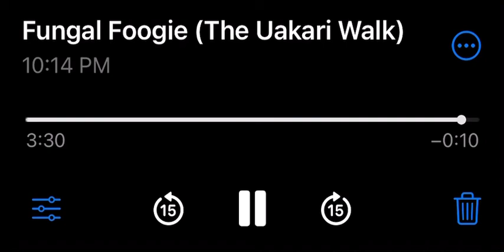Rodeo Clown- Fungal Foogie (The Uakari Walk) (slightly better audio)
Artist: Rodeo Clown
Track: Fungal Foogie (The Uakari Walk)
Album: Denim Pickle
Release Date: 10 June 2022

Lyrics:

Wanna jump in the jungle
Where romance is fungal?
You don’t gotta do no dishes!

We can sip turtle tears,
Have a hump, shake our rears,
And go swimmin’ with all o’ the fishes

Honey, let’s go wild
In the wild
Nature’s callin’,
Let’s go take a piss!

Monkey walk like you’re covered in bugs
Monkey walk like a jug full o’ slugs
Monkey walk like the time that you saw flashin’ lights and you swallowed up all o’ yr drugs
You did the Uakari Walk all the night!

In the jungle we can shed our minds
There’s no need for any dumb deadlines
I needta know
If we can go

In the jungle we can lose our shoes
There’s no car wash
There’s no fuckin’ zoos
I gotta know